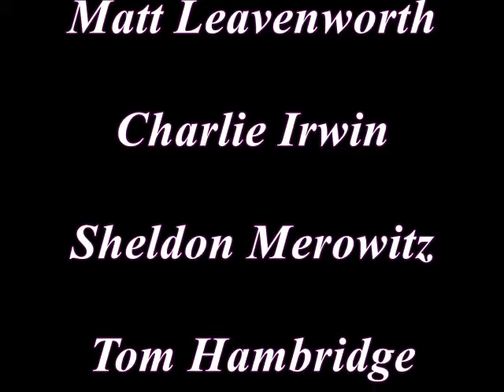John Lincoln Wright 1986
EXIT 13 from Lewiston, Maine with John Lincoln Wright & The Sourmash Boys including Matt Leavenworth, Charlie Irwin, Sheldon Mirowitz & Tommy Hambridge in 1986